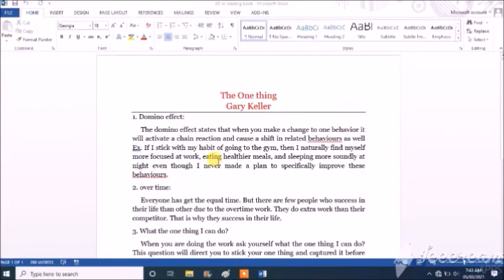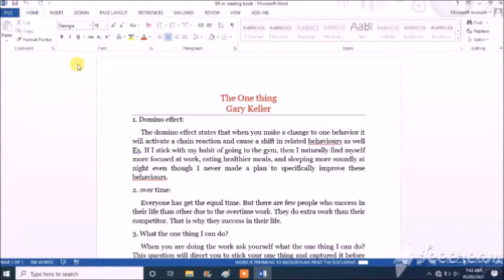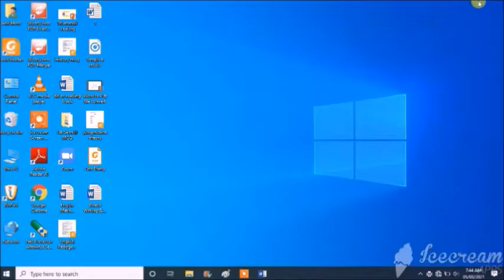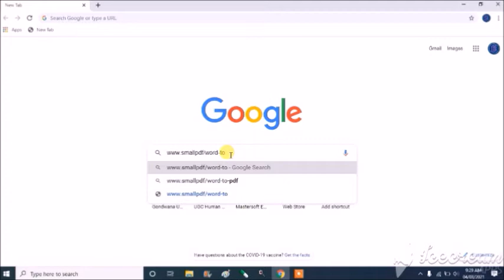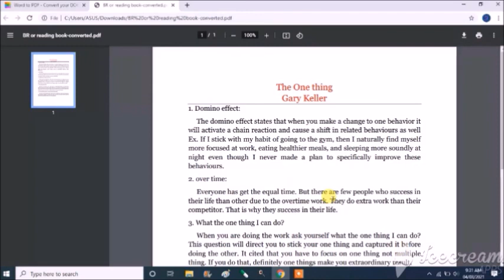How to convert Word-to-Pdf file IWord-to-Pdf कन्हर्ट करण्याची सोपी पध्दत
नमस्कार मित्रांनो, या व्हिडीओमध्ये आपण पाहणार आहोत की, Word file Pdf file मध्ये कशी Convert करायची. Windows10 मध्ये प्रिंटरच्या स्वरूपात Pdf Converter inbuilt मिळते. मात्र अनेकांच्या डिव्हाईस मध्ये ते काम करत नाही. काहींच्या Laptop/PC मध्ये ते चांगल्या प्रकारे काम करते. ज्यांना Word file Pdf file मध्ये Convert करता येत नसेल त्यांच्यासाठी हा Video अतिशय उपयुक्त ठरणार आहे. त्याच बरोबर Android Phone/Laptop/PC यामध्ये inbuilt Word to Pdf Converter नसेल तर दुसरा पर्याय म्हणजे आपण ऑनलाईन Convert करू शकतो ते कसे करायचे याचीही माहिती या Video मध्ये देण्यात आली आहे. त्यामुळे हा Video अनेकांना उपयुक्त ठरणार आहे.